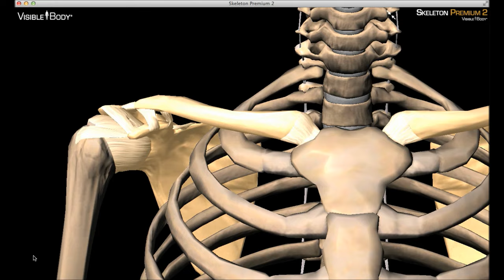Bones and Ligaments of the Shoulder Girdle with Skeleton Premium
This video shows content from Skeleton Premium, an app for your iPad/iPhone, PC, or Mac  that provides an encyclopedic anatomical reference of skeletal anatomy in 3D.